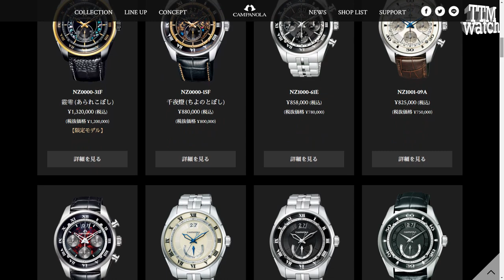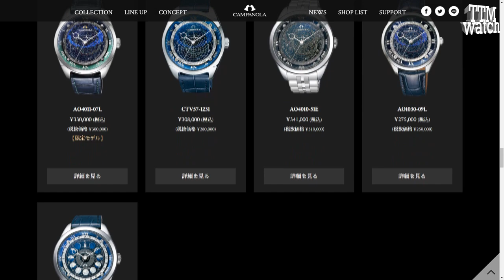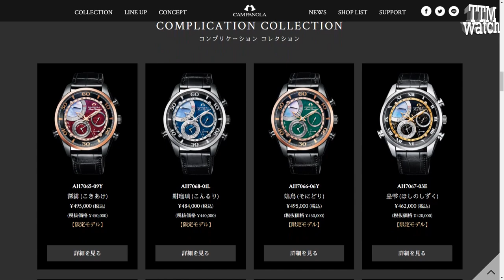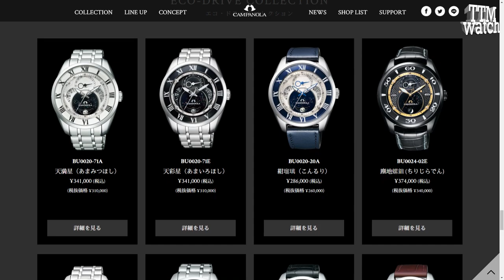Обзор Campanola с 1027 звездами на циферблате